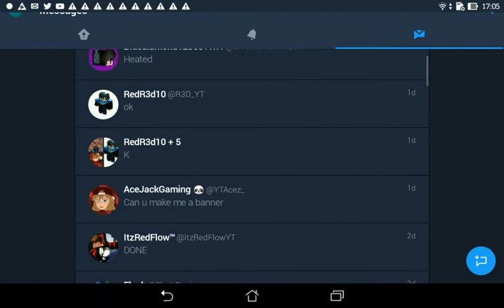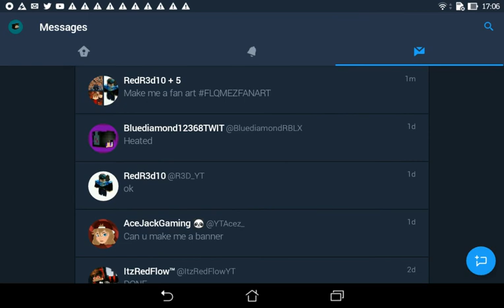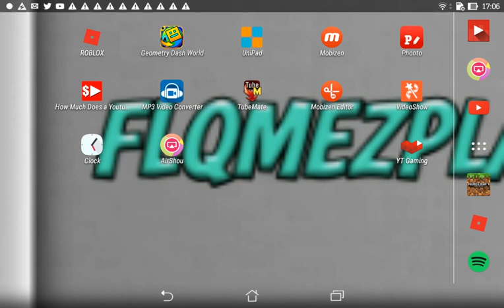MAKE ME A FAN ART :-):-):-):-)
Stay heated